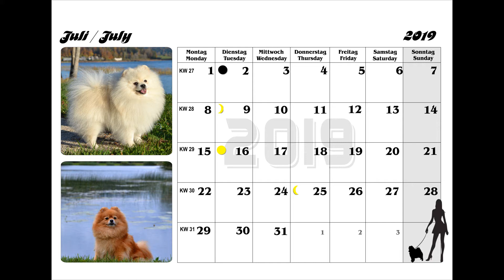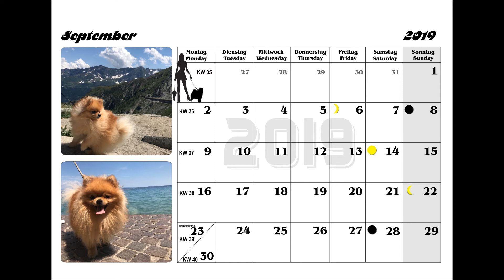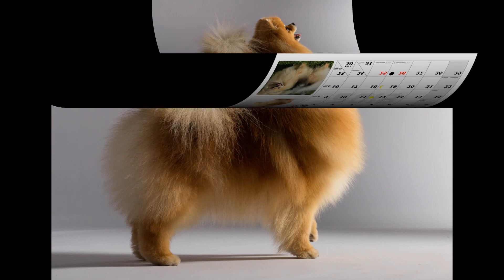Pomeranian Kalender 2019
Monatskalender A4 doppelseitiger Fotodruck A4 glänzend.